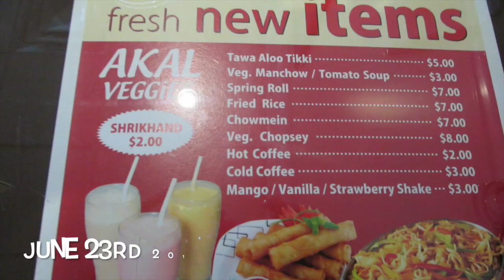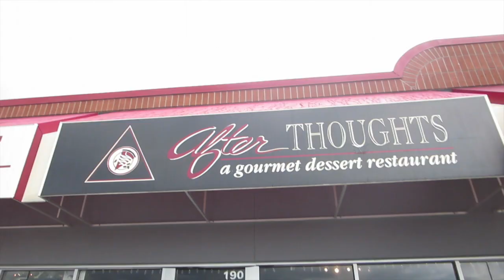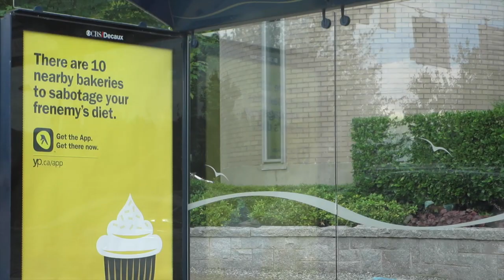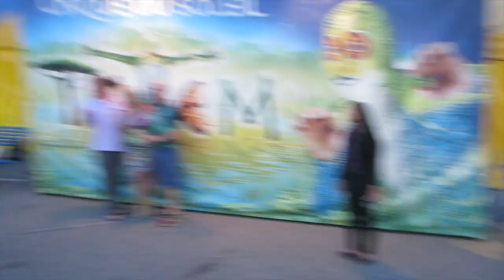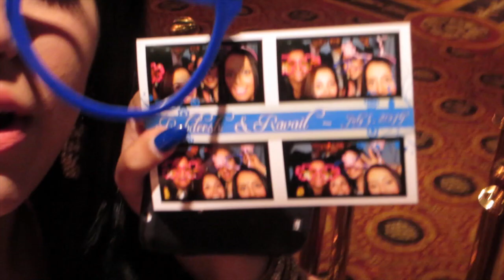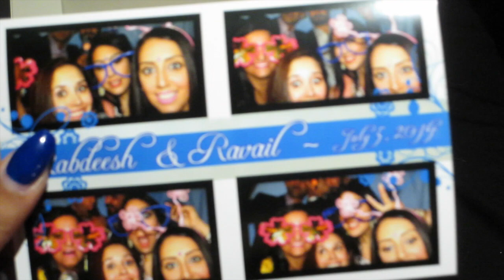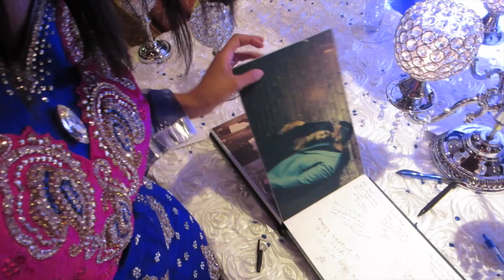Canada Day & Cirque Du Soleil Vlog - keepingupwithmona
In this vlog: I headed downtown to view the Canada Day fireworks.  Watched Cirque Du Soleil's Totem, it was amazing too bad they don't let you film inside.  Lastly I attended a wedding reception.